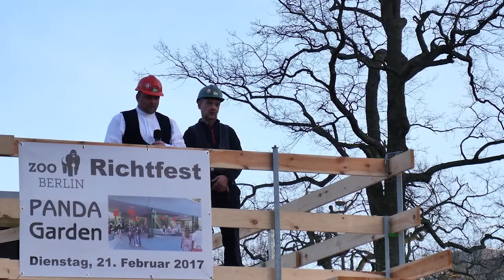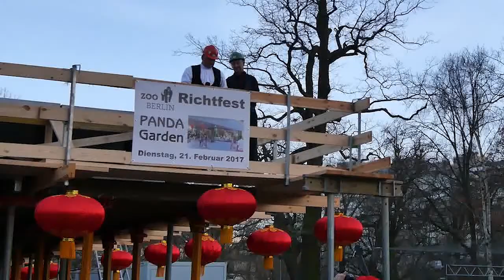Richtfest der Panda-Anlage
Video vom Richtfest der Panda-Anlage am 21. Februar 2017